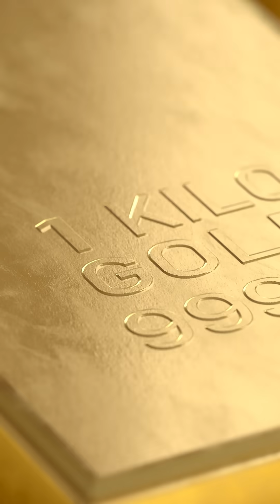How expensive is a Moon Rock?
I explain how expensive Moon rocks are!

Photography: Jordan Guidry, John Winkopp & Stefanie Schlang
3D Animation: Voop3D
Script & Research: Jay, Cris, Felix Schlang
LIVE Production: Jonathan Heuer, Jordan Guidry
Host: Felix Schlang
Production: Stefanie & Felix Schlang
Graphics & Media Processing: Jonathan Heuer, Felix Schlang

Credit:

⭐SpaceX
⭐NASA